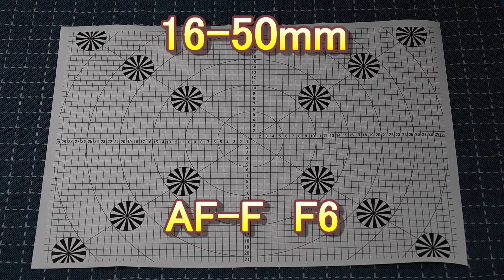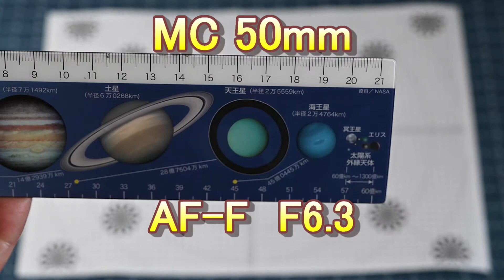Nikon Z fc ズーム vs 単焦点（Eng Sub）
ニコン Z fcのキットズームレンズ Z DX 16-50mm f/3.5-6.3 VRは高性能ですが、単焦点レンズと比べたらどんなちがいがあるのか、コンパクトなマイクロレンズ Z MC 50mm f/2.8を付けて調べてみました。

Nikon Z fc's kit zoom lens Z DX 16-50mm f / 3.5-6.3 VR has high performance, but I investigated how it differs from a single focus lens with a compact micro lens Z MC 50mm f / 2.8. I tried it.